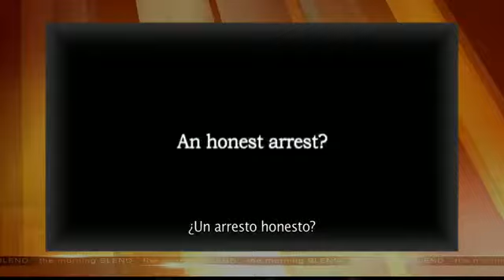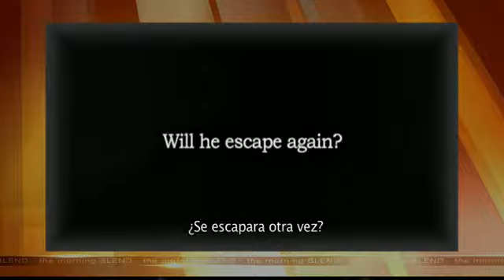Charlie Minn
Film: Es El Chapo